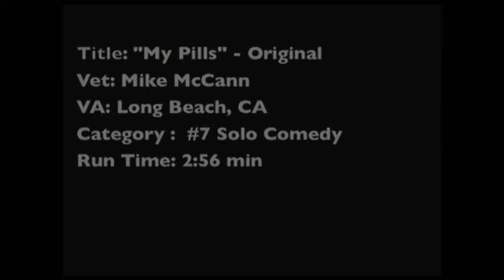My Pills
A man comes home from the doctors office and is shocked at the long list of side effects of his new medication for "chafing"